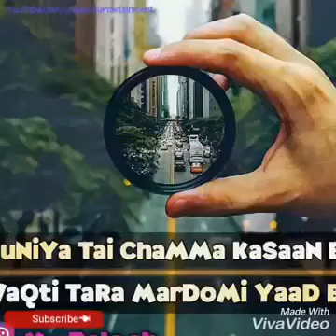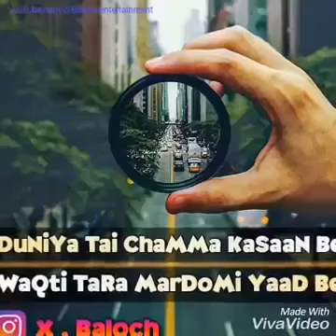Shedaya 2018 | Ammar Husein Zehi عمار حسین زہی| Balochi Rap Song | New Balochi Song